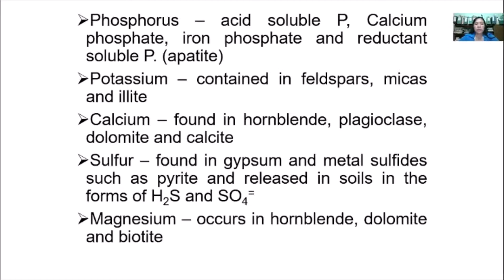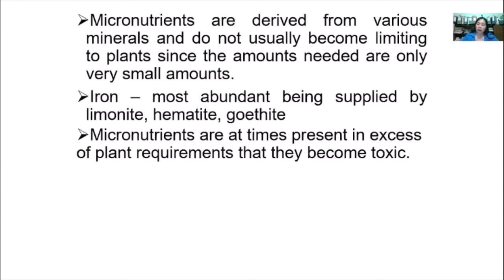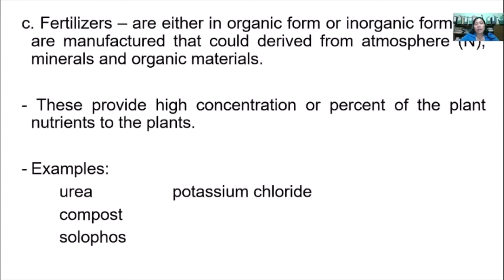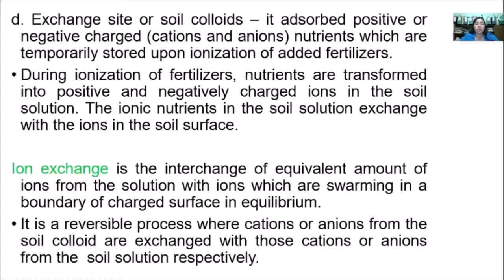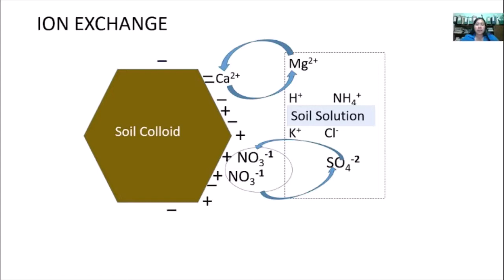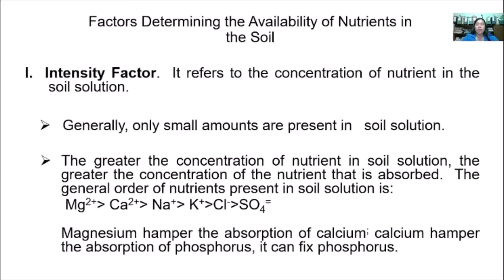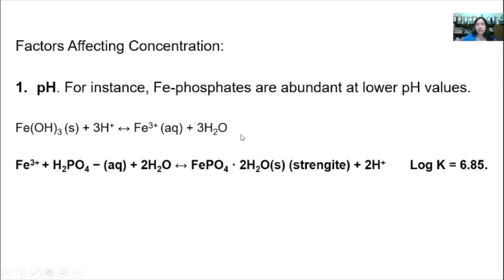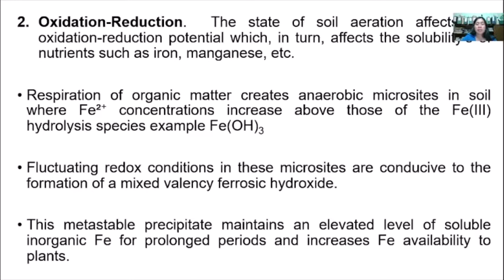Soil Fertility, Conservation & Management - Module 2 (Part 2)